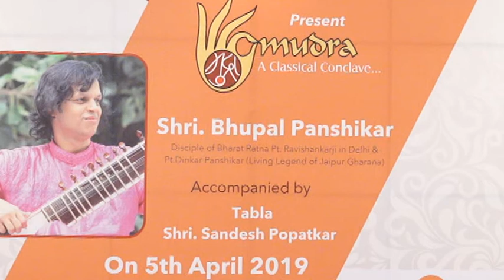BHUPAL PANSHIKAR | GHRSCF Part 2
Bhupal Panshikar is a Sitar player and singer, composer Bhupal Panshikar is a singular figure in Indian Classical music Diasporas whose eminent style of sitar playing has regaled audiences in India and abroad.

Coming from a family of Sanskrit literature stalwarts, drama, and music personalities young Bhupal chose to study music at the tender age of 10 under his father and guru pt.Dinkar Panshikar (living legend of Jaipur gharana) Bhupal really has a gifted musical persona right from childhood resulting, he enacted in the fabulous Marathi musical play katyar kaljat Ghusli as a child artist way back in 1983-84.